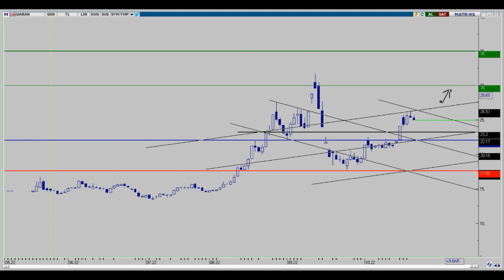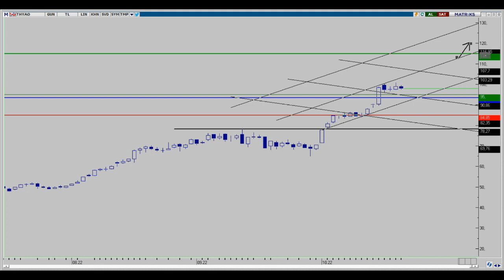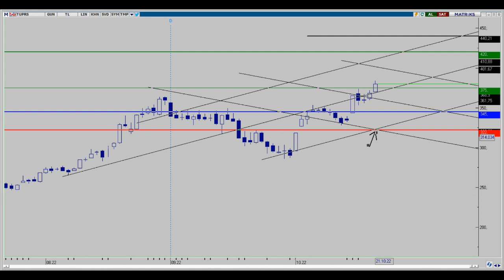ASELS-EREGL-GARAN-KRDMD-THYAO-TUPRS-PETKM-TKFEN HAFTALIK DEĞERLENDİRME ASELSAN HİSSE 22.10.2022